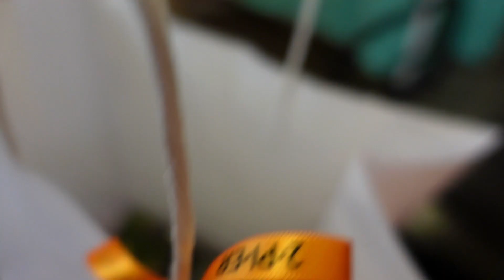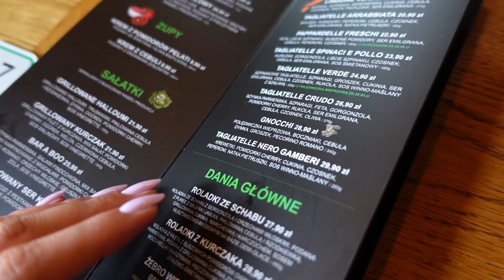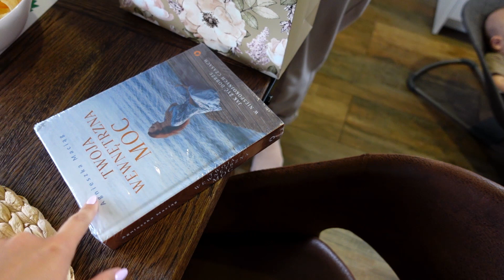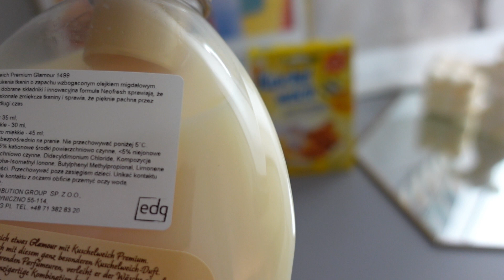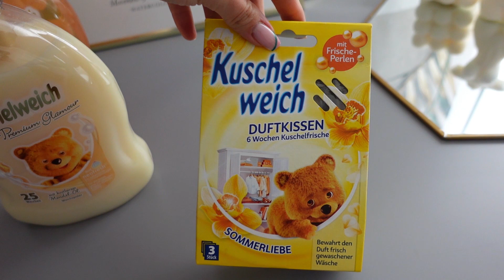SEZONOWE PORZĄDKI W SZAFIE | JAK ODŚWIEŻYĆ SWETRY I PŁASZCZE ? VLOG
Golarka Philips do kupienia w Media Markt

Manicure - Nailab Lublin

Analiza kolorystyczna Ania Przybylska

Sushi House 2PIER